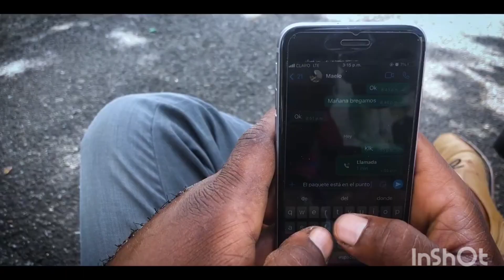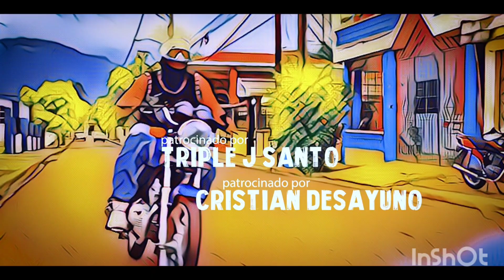EL PATRÓN Y SU MAFIA CAPITULO 1